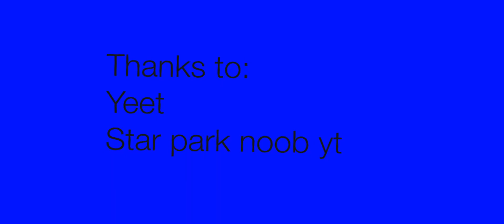NO STUNNING KIT (MYTH BUSTERS EP.3)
Thanks to
Yeet,